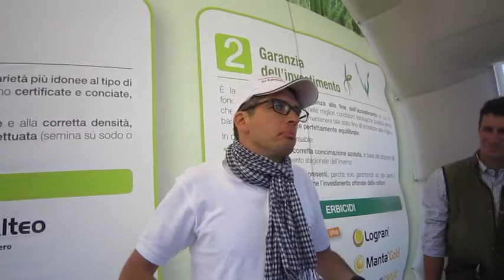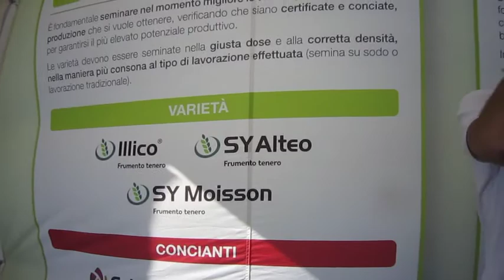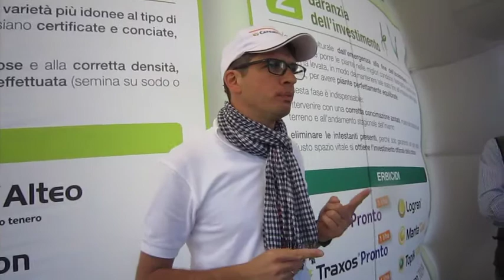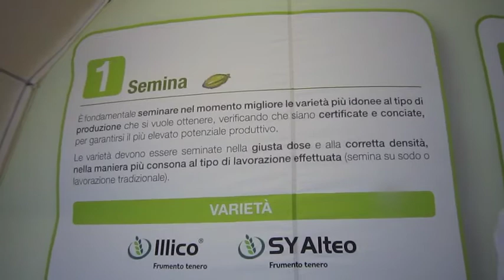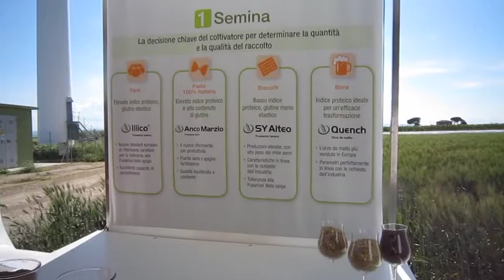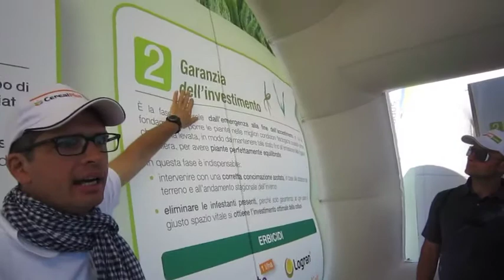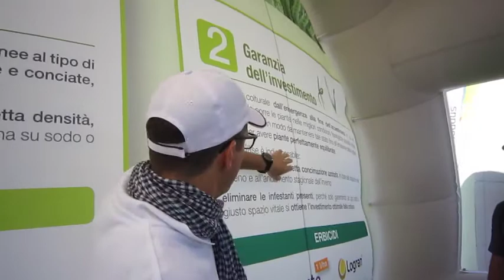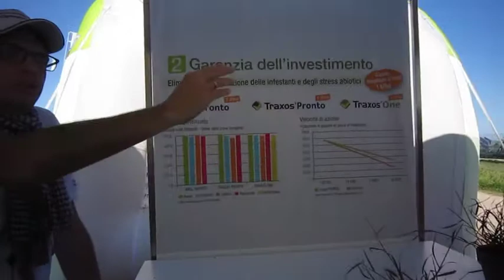Buona pasta tutta italiana - programma coltivazione Syngenta - 1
Nasce la pasta 'Grano Armando': la filiera si unisce per aumentare il reddito e garantire l'italianità